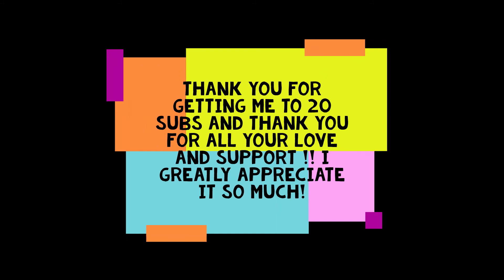thank you for 20 subs!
thank you so much for everyone's support it may be a little amount but not to me this means everything to me!